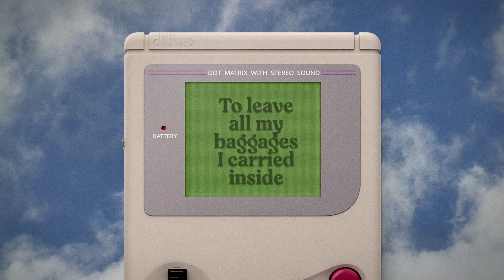Trauma - The Juans (Official Lyric Video)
Do you sometimes feel like nobody in this world could understand your trauma?